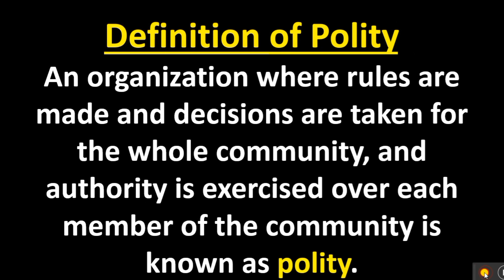Ch-1- What is Polity? What was polis in ancient Greece? UPSC CS mains Optional. Political Science.